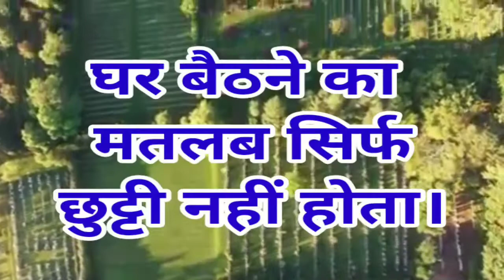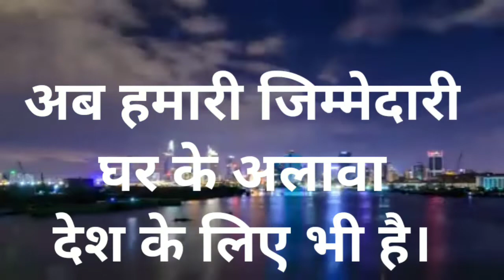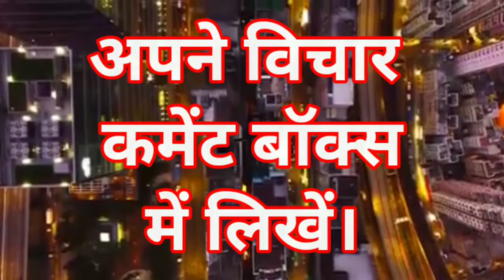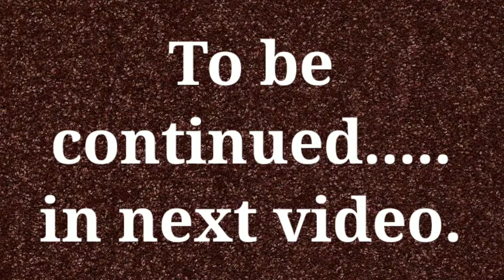21 days home stay activities in Hindi. Informative video.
Home stay activities. Full informative video.